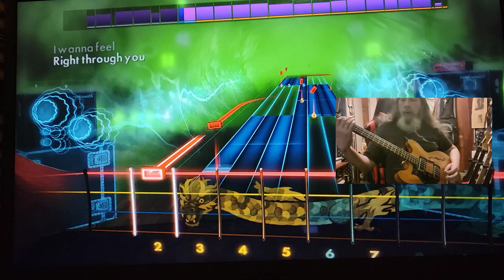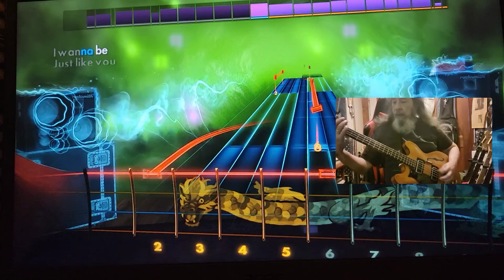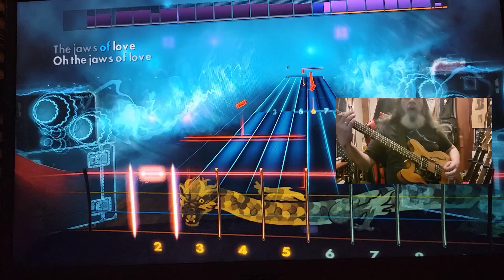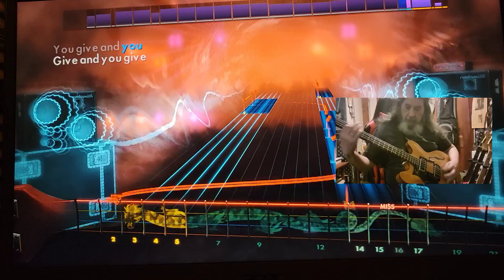Rocksmith CDLC Bass Swim Bush